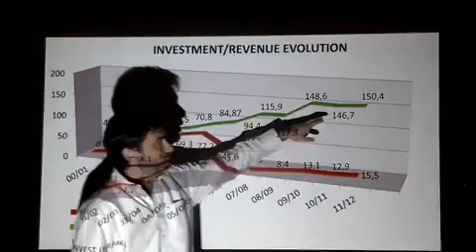Ibrahima Iyane Thiam Master MBA Sports Management Real Madrid